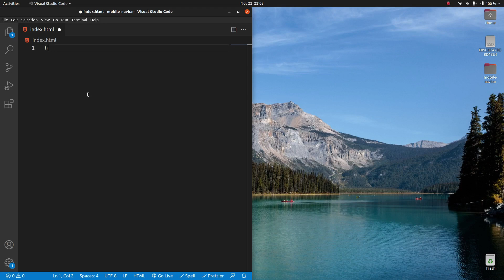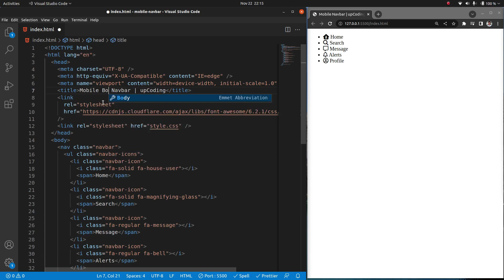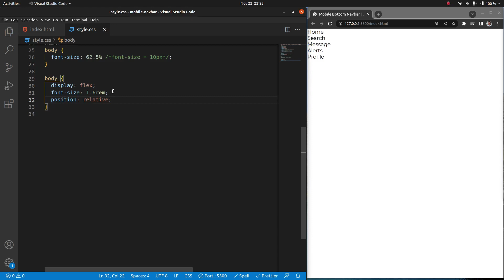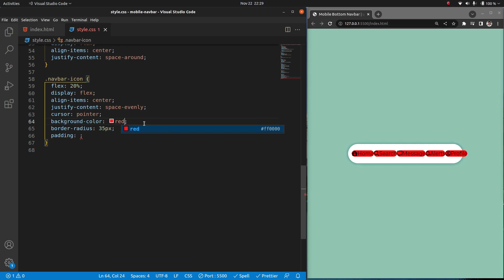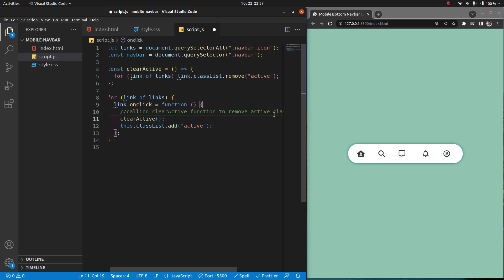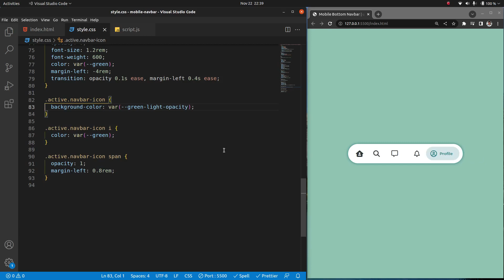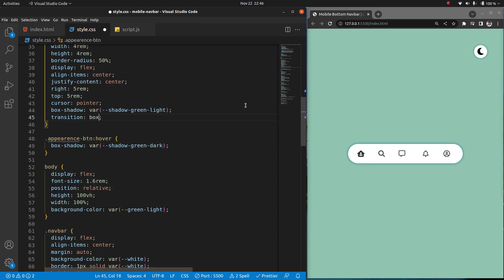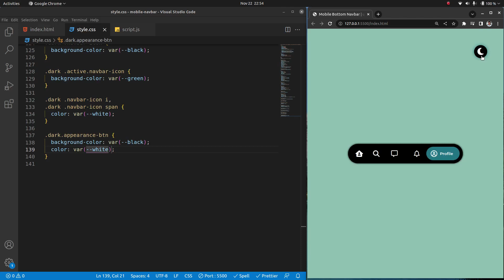How To Make Animated Navigation Bar with Dark Mode using HTML CSS and JavaScript | upCoding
In this video, I have created an Animated Navigation Bar with Dark Mode using HTML CSS and JavaScript  | Animated Bottom Mobile Menu.